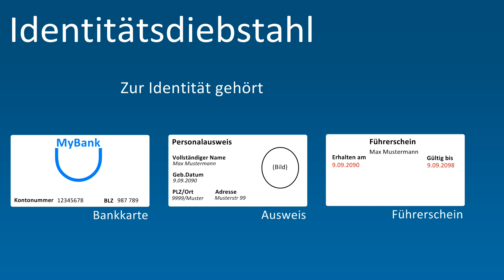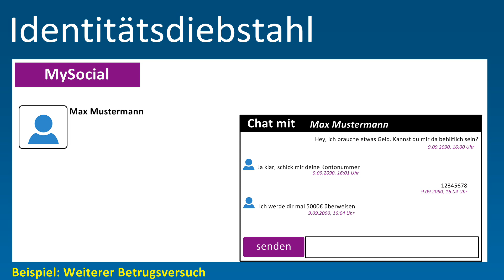Identitätsdiebstahl kann jeden treffen - So schützt du dich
Identitätsdiebstahl kann jeden treffen. Jeder kann Opfer sein. Was genau Identitätsdiebstahl ist und wie man sich davor schützen kann wird im Video gezeigt.